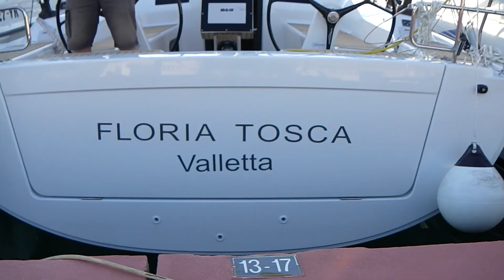Yacht Delivery of a Hanse 385 - France to Malta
A short video taken during the yacht delivery of a new Hanse 385 from France to Malta.

The Skipper is a commercially endorsed Ocean Master and both crew are also Yacht Masters.

The music used in this video was written and performed by Bruce Amy.